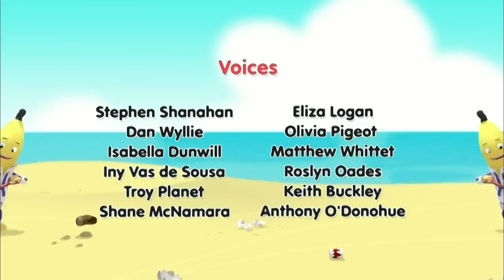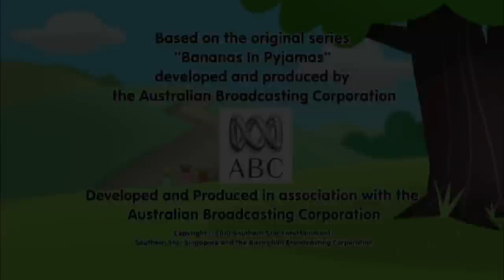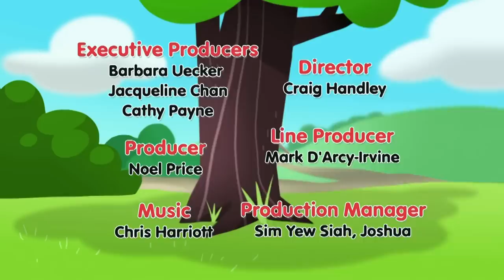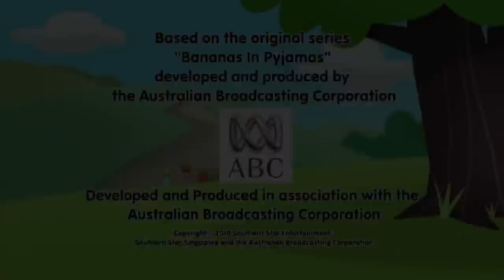The Bananas Become Photographers! | Bananas in Pyjamas Season 1 | Full Episodes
The Bananas become photographers and try to photograph a possum, but things go wrong when they lose the camera in the river...